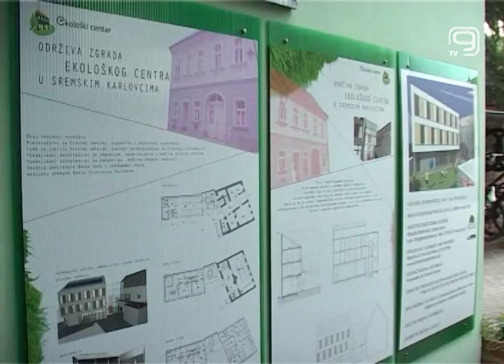TV KANAL 9, NOVI SAD: VOLONTERI - SAČUVAJMO RIT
Volonteri u međunarodnom kampu "Sačuvajmo rit" uklanjanju invazivne vrste biljaka na području Koviljsko-petrovaradinskog rita. Omladinski kamp "Sačuvajmo rit" deo je projekta "Nacionalni volonterski program mladih 2015 - volonterski kampovi", koji se realizuje u okviru programa "Mladi su zakon".